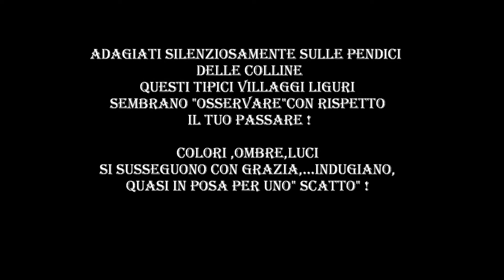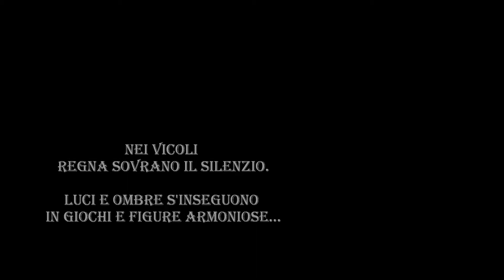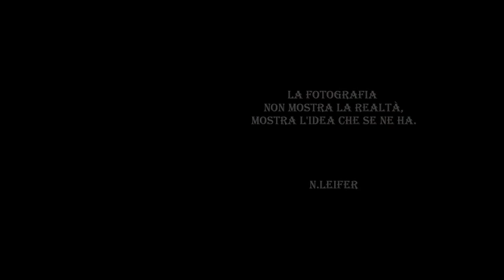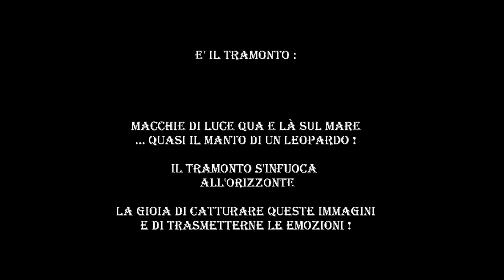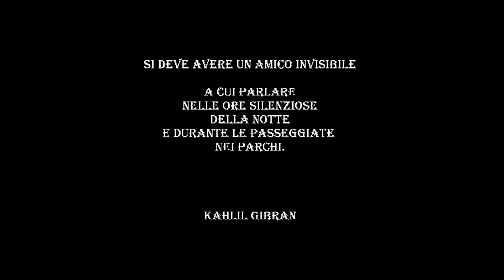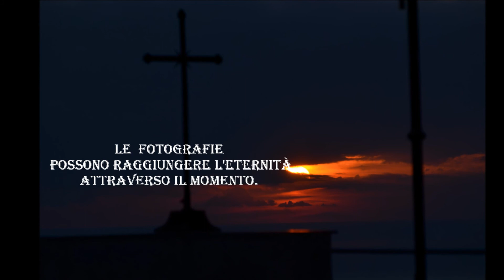Liguria...il suo entroterra !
Immagini di borghi liguri fra ulivi e aranci!
Qualche gatto che occhieggia dalle finestre...